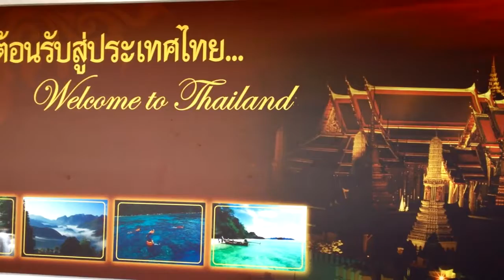Honeymoon in Thailand Highlights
We got the chance to spend 8 days in Thailand shortly after our wedding. We visited Phuket, Ko Phi Phi, Bangkok, and our favorite, Kanchanaburi where we got to work with retired elephants. We would strongly recommend anyone to visit "Elephant World Tour" in Kanchanaburi. They have an amazing organization and work hard to keep their elephants safe, happy, and healthy.

I made this video about 6 years ago after our honeymoon. All video taken from an iPhone 5s at the time. Edited with adobe premier 5.5.